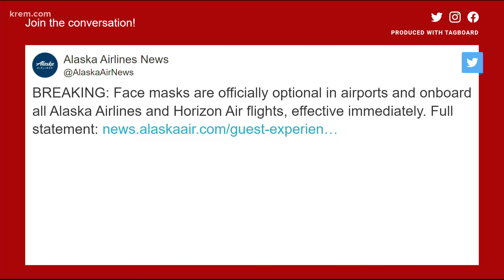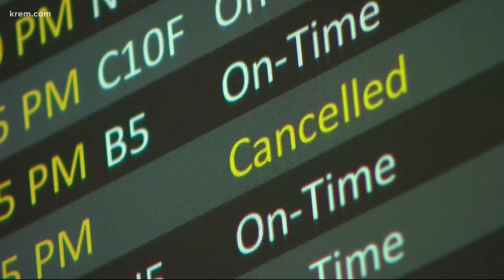Alaska Airlines makes masks and face coverings optional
Alaska Airlines announced Monday that masks and face coverings for passengers are now optional.